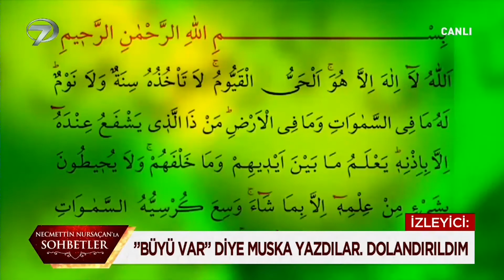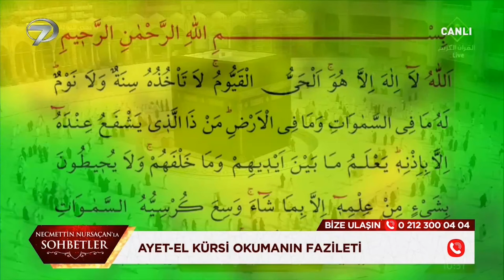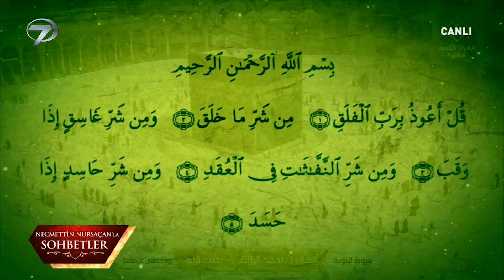Muskayı Açmak Günah Sayılır mı? - Necmettin Nursaçan'la Sohbetler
Nursaçan’la Sohbetler, İslamiyet’i doğru bir biçimde yaşamak için izleyicilerle buluşmaya devam ediyor. Nursaçan’la Sohbetler’de bu bölüm Allah ile kulu arasında köprü görevi gören dua etmenin önemi hakkında merak edilenler ekrana taşındı.

Cumartesi sabahları Nursaçan’la Sohbetler ile taçlanıyor. Emekli Diyanet İşleri Başkan Yardımcısı Necmettin Nursaçan’ın yorumları, başarılı sunucu Muhsin Bay’ın sunumuyla ekrana gelen Nursaçan’la Sohbetler’de bu bölüm dua etmenin önemi üzerine bir sohbet gerçekleştirildi. Necmettin Nursaçan, ‘Hz. Muhammed’in iyilik, güzellik ve nimetlerin devamı için Hz. Ömer’e öğrettiği dua hangisiydi? Büyü ve sihirden korunmak için nasıl dua etmeliyiz? Cin ve büyünün tesirine karşı okunacak dua var mıdır?’ sorularını canlı yayında yanıtladı.